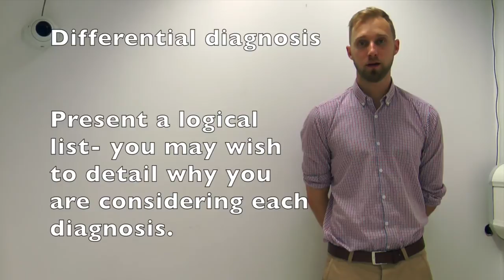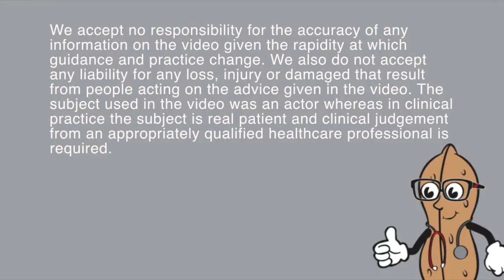History, Examination and Presentation Skills -OSCE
Medicine in a nutshell presents an OSCE guide to maximising your examination and then presenting a structured case study.

This is only our opinion, however, we hope it can improve your confidence to conduct an examination as a future doctor, not like a dancer who has learnt a routine.

This is merely a guide, you should use your own professional discretion.

Good luck in your exams if you are using this in the run up.